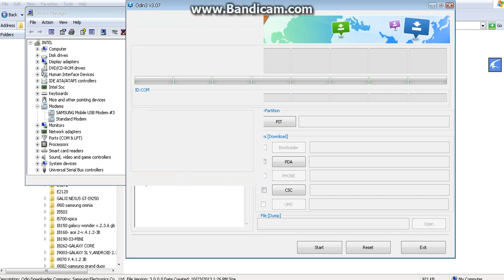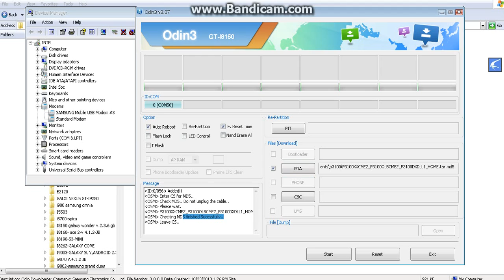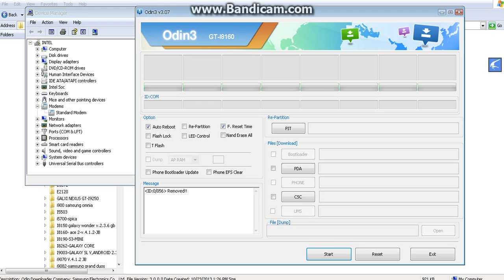Samsung P3100 error Fail With odin v3.07